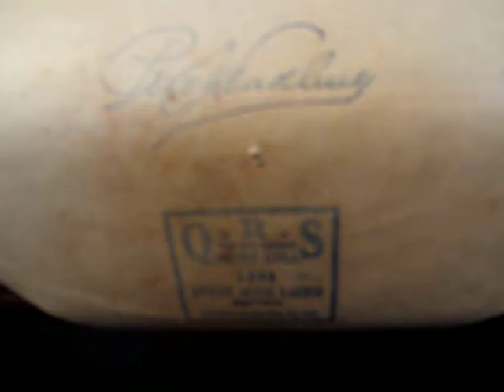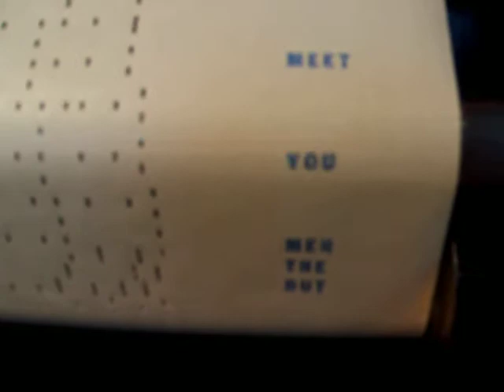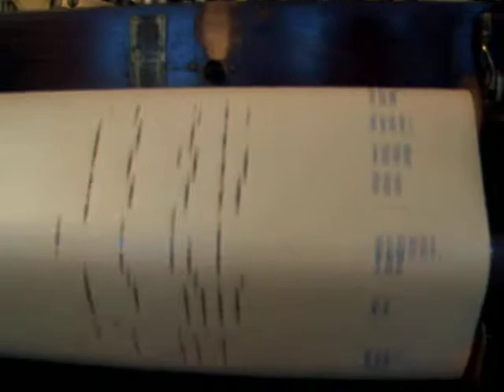Strut Miss Lizzie - Played by Pete Wendling - Original 1920 QRS Piano Roll - Lauter-Humana Piano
Here is Strut Miss Lizzie, a 1920 Jazz Classic, played by Pete Wendling on an original QRS Piano Roll from the Same year. The Player Piano is an early 1920's Lauter-Humana.